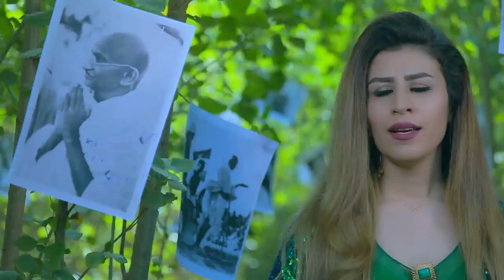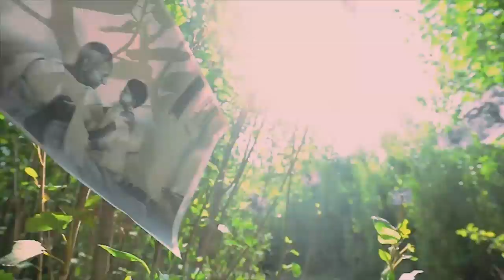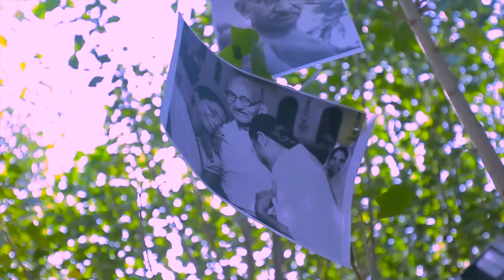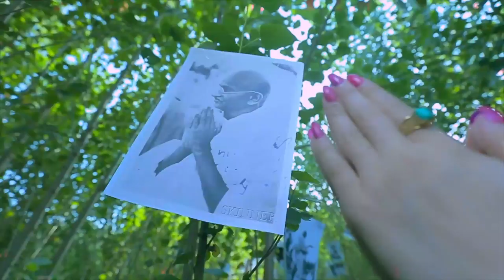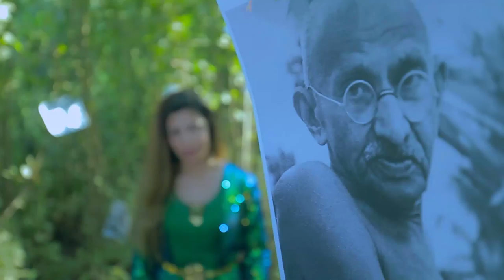Iraq - Vaishnav jan to tene kahiye